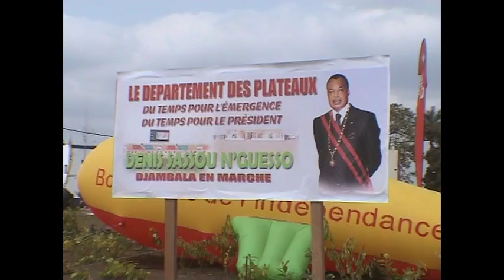defile de 15 aout 20913 à Djambala au Congo-Braza